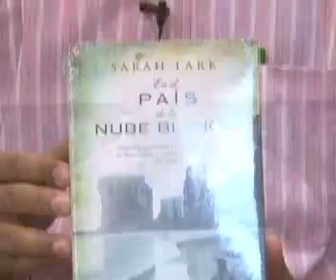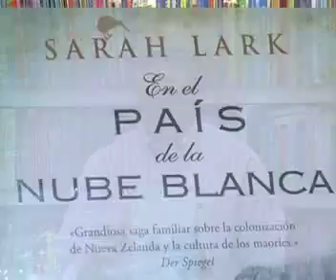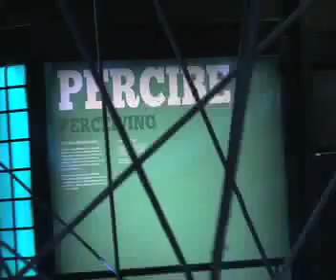POSTRE 13 ABRIL 2012.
POSTRE 13 ABRIL 2012. Hora13noticias